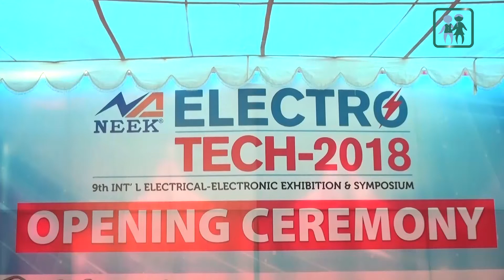भृकुटीमण्डपमा विद्युतीय सामग्रीहरुको प्रर्दशनी सुरु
काठमाडौंको भृकुटीमण्डपमा विद्युतीय सामग्रीहरुको अन्तराष्ट्रिय स्तरको प्रर्दशनी सुरु भएको छ ।
‘निक इलेक्ट्रो टेक’ नाम दिइएको सो प्रर्दशनी शुक्रबारबाट सूरु भएको हो । विद्युतीय सामग्रीहरुको नयाँ प्रविधिबारे आम उपभोक्तालाई जानकारी गराउने उद्देश्यले सो प्रर्दशनी सुरु गरिएको प्रर्दशनी आयोजक समितिका प्रचार विभाग प्रमुख कोमल पोखरेलले जानकारी दिए। प्रर्दशनीमा स्वदेशी तथा विदेशी कम्पनीका नयाँ –नयाँ मोडलका विद्युतीय सामग्रीहरुको स्टल राखिएको छ । कम विद्युतीय खपत हुने सामग्रीहरुलाई प्रर्दशनीको आकर्षणको रुपमा रहेको छ ।
५ दिनसम्म चल्ने प्रर्दशनीमा १ लाख बढिले अवलोकन गर्ने अपेक्षा गरिएको छ । नेपाल विद्युतीय व्यवसायी महासंघले आयोजना गरेको प्रर्दशनीमा विद्युतीय सामग्रीहरुको उपयोगका बारेमा जानकारी दिने व्यवस्था पनि गरिएको छ ।